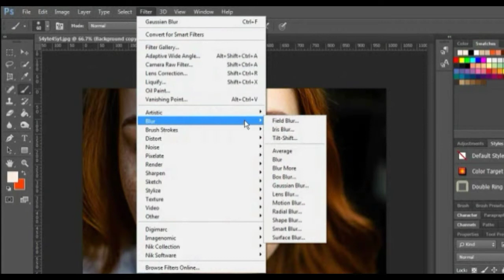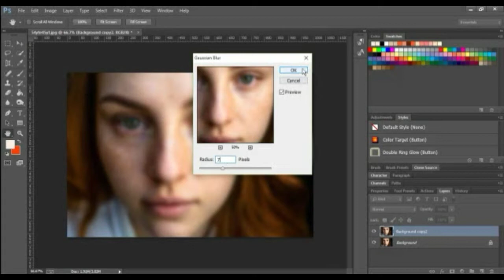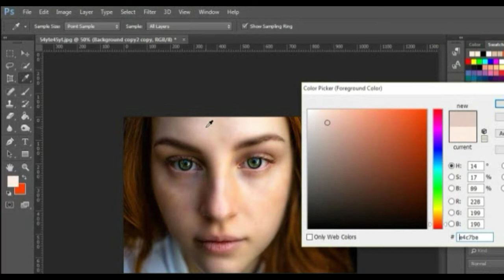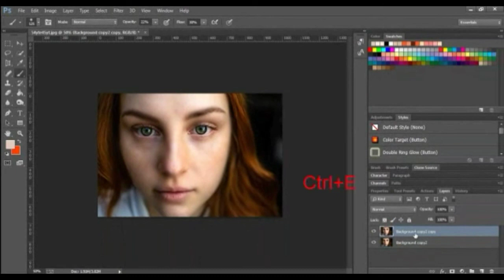Quickly Smooth Skin and Remove Dark Spots | in One Minute | Photoshop | mkin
How to Quickly Smooth Skin and Remove Dark Spots, Photoshop Tutorial

In this Photoshop cc photo editing tutorial, I'll show How to Quickly Smooth Skin and Remove Dark Spots in Photoshop CC

Photoshop CC tutorial showing how to retouch a face resulting in beautifully smooth, flawless skin. Remove blemishes scars acne & Pimple.

How to Make Professional Photo || Photoshop Retouching tutorial || best Photoshop editing